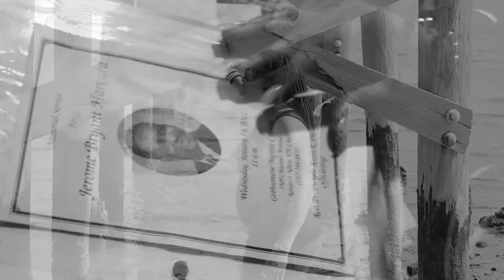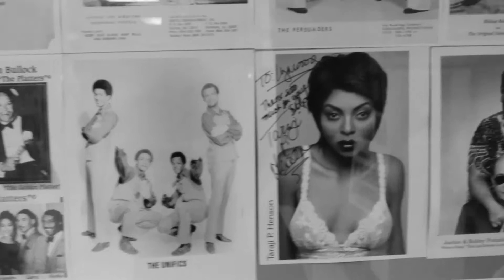East End Love by Towanda Hudson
A Video by Shot Glass City Productions